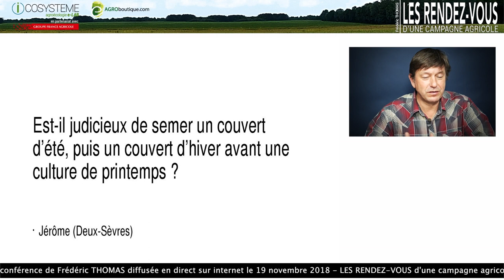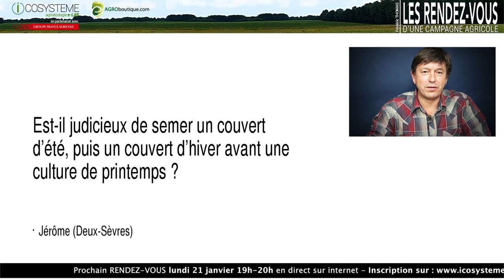Semer un couvert d'été puis un couvert d'hiver avant une culture de printemps ?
Extrait - Question d'agriculteurs internautes participants aux RENDEZ-VOUS D'UNE CAMPAGNE AGRICOLE avec Frédéric Thomas. Une expérience hors normes sur internet, imaginée et menée pendant 9 mois (octobre 2018 à juin 2019) par ICOSYSTEME pour accompagner les agriculteurs dans leur transition agroécologique et la mise en place d'une agriculture différente.